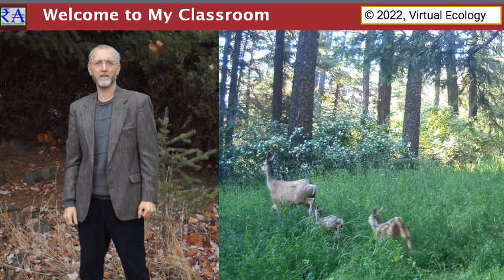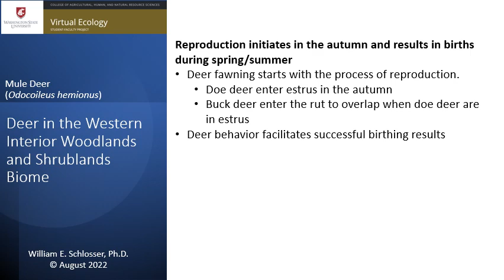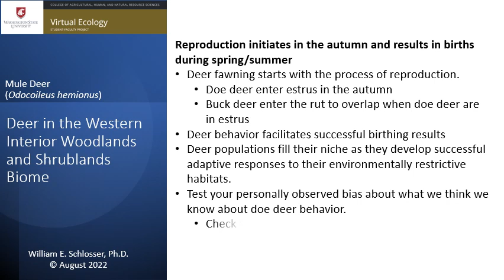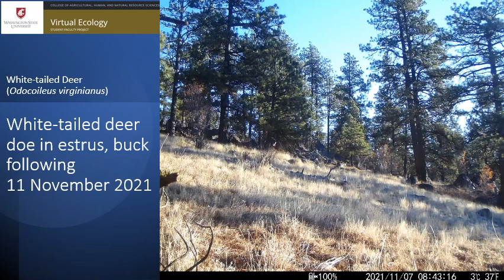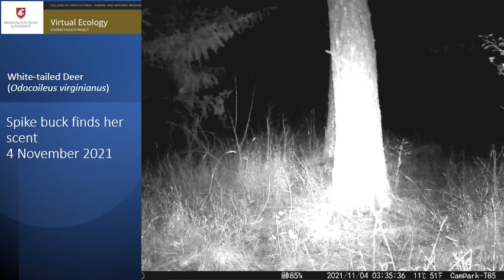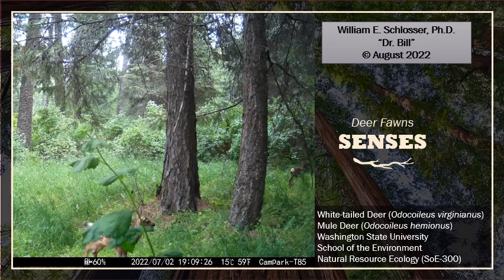Deer Fawns at Kamiak Butte, a subtitle example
At Kamiak Butte we see both mule deer (Odocoileus hemiones, variety hemiones) and their ancestorial niche partners, white-tailed deer (Odocoileus virginianus). Today I will take you for a stroll into the issue of birthing fawns within this butte located within the Western Interior Woodlands and Shrublands biome.